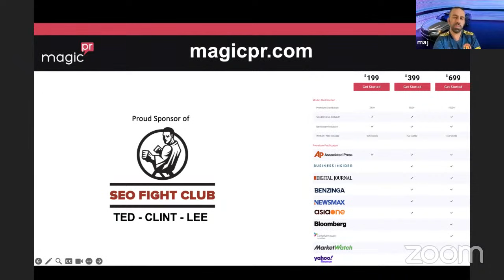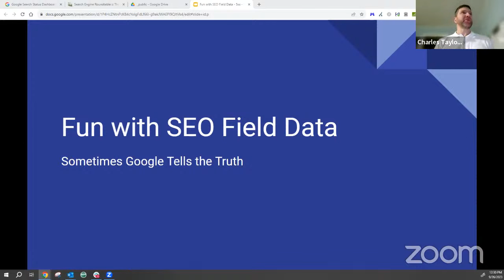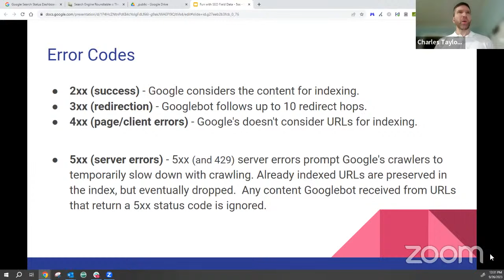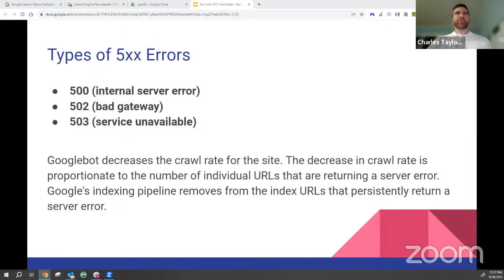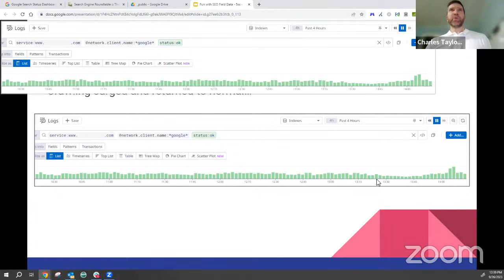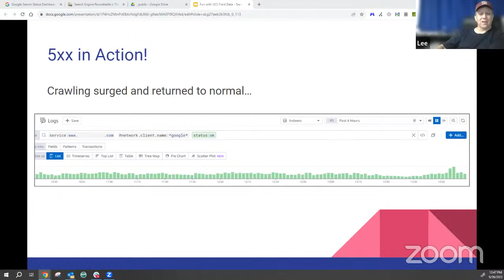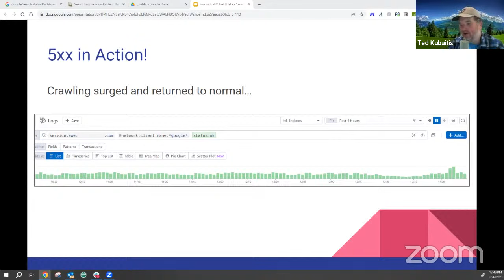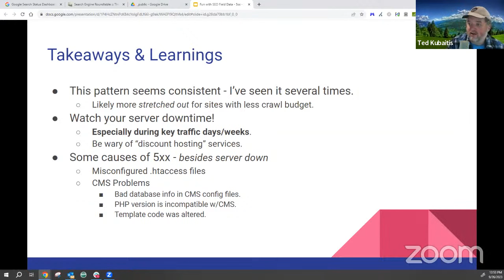SEO Fight Club - Episode 214: Charles Taylor Field Observations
● 01:59 🧑‍💼 Charles Taylor discusses the implications of server errors, specifically the 500 server error, on websites and how Google reacts to them.
● 05:07 📊 Google indexed content from an iframe in a press release, raising questions about how Google processes and ranks content within iframes.
● 08:08 💡 Using iframes for SEO purposes, like keyword density manipulation or hiding SEO tactics, may be viable but comes with risks, especially during rendering indexing downtime.
● 12:50 🔍 Google's indexing behavior might slow down for certain websites, potentially due to various factors, including API usage and rendering indexing.
● 25:03 📈 Charles Taylor shares insights into Google's behavior regarding server errors, particularly the 500 server error, and its impact on websites.
● 28:34 🤖 The presenter discusses the importance of real-time monitoring and analysis in SEO to identify changes and trends.
● 29:00 🛡️ Access to web logs is essential for effective web log analysis, which is not easily achievable on platforms like Shopify due to limited access.
● 30:23 💼 Understanding HTTP response codes like the 200 series, 300 series, 400 series, and 500 series is crucial for SEO.
● 31:46 📊 Google's response to different HTTP error codes varies; it tends to decrease crawling for 5xx server errors and may remove indexed URLs persistently returning server errors.
● 32:42 📉 Negative SEO tactics can exploit 5xx server errors to de-index competitor pages, and such attacks can have a significant impact on website traffic and revenue.
● 34:00 💥 Slow Loris attacks on web servers during Googlebot crawling can effectively de-index pages and negatively impact search rankings.
● 36:02 🔍 Google's crawl behavior during 5xx server errors can vary, with retries and retesting of URLs after the errors are resolved.
● 37:09 ⏰ Server outages and 5xx errors can lead to a decrease in Googlebot crawling activity, impacting indexation.
● 39:29 🔄 Google may retry crawling URLs that previously returned 5xx errors once the issues are resolved, but this behavior can vary.
● 41:02 🔄 The observed pattern of Google's crawl behavior during and after 5xx errors appears consistent, with variations depending on the site's size and crawl budget.
● 49:22 💡 Be cautious of discount hosting services, as poor server performance can lead to 5xx errors, negatively affecting SEO.
● 53:12 💬 SEOs should collaborate with web developers to address and resolve 5xx errors reported in Google Search Console, as they can harm SEO efforts.
● 54:35 🧠 "Yake words" are a new algorithm for extracting important words and phrases from web pages, similar to LSI keywords but faster and free.
● 55:43 🚫 Don't copy and paste an entire word list onto your web page; focus on highlighting topically relevant keywords and phrases.
● 58:02 🔄 Expired domains can be effective for SEO, but there are risks involved, and it's essential to understand the potential legal issues.
● 01:01:20 🔠 The hierarchy of headings (H1 to H6) may not be as crucial for SEO as previously thought, and Google might not analyze it extensively.
● 01:03:07 🔄 H4 headings can sometimes be more powerful than H1, H2, or H3 due to Google's analysis of spammy websites' heading usage.
● 01:07:30 🧩 While backlinks are important for SEO, they are not the most crucial factor, and other on-page and off-page elements also play significant roles.
● 01:09:07 🔄 After a Google update, if your site experiences a sharp increase or decrease in rankings, it may indicate gaps or weaknesses in your SEO strategy that need to be addressed.
● 01:13:03 🤖 Technical issues, such as 500 errors or keyword cannibalization, can cause fluctuations in rankings after a Google update.
● 01:18:30 💰 Monetization through ads on YouTube channels can be unpredictable, and it's essential to assess whether the revenue justifies showing ads to viewers.
● 01:21:01 📽️ Video ads require scripting, production, and tools. Computer-generated voice ads may not be effective.
● 01:22:49 🌐 Site maps can be diagnostic but are slow to get pages indexed. Avoid giving low priority values as it may lead Google to ignore URLs.
● 01:25:24 📊 Google prefers tools like XML sitemaps and RSS feeds to crawl and discover content. Updating, sorting, and proper structure matter.
● 01:28:42 📹 Google likes video sitemaps, and it prefers content URLs over player URLs. For images, associate them with the page's regular sitemap.
● 01:31:00 📈 SEO value can be gained by building links to specific pages, especially those with zero organic traffic, lifting the performance of all pages. Going from zero to one visitor has a significant impact.